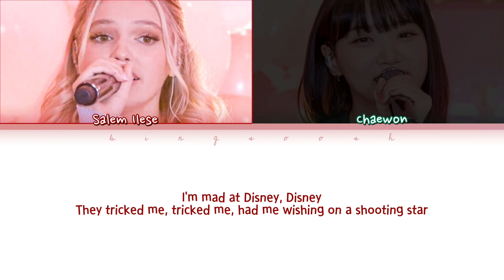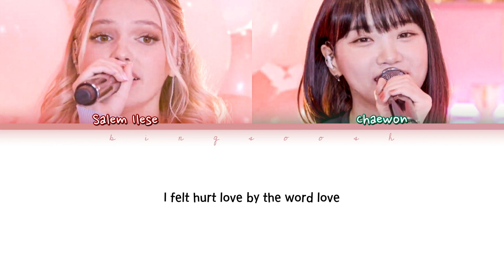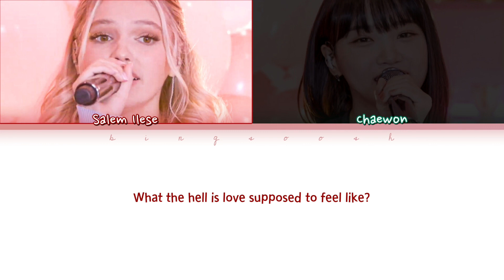LE SSERAFIM Chaewon X Salem Ilese 'Mad At Disney' Lyrics (르세라핌 김채원 X Salem Ilese 'Mad At Disney' 가사)